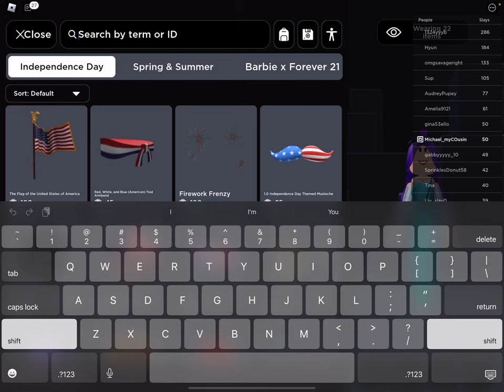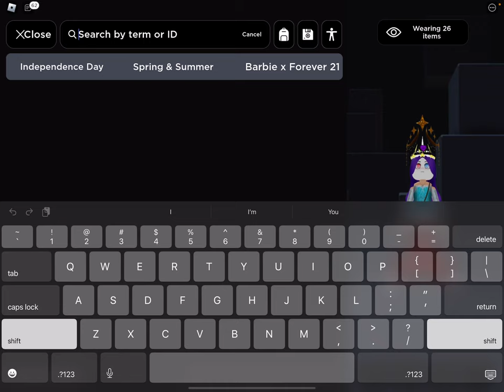Let’s play this game! Called slay or no slay!